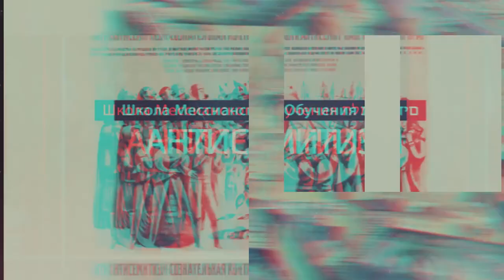Ш.М.О.Т "Антисемитизм в арабском мире" Набил Баббеиси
Школа Мессианского Обучения תלמידים г. Одесса, Украина
"Пурим / Антисемитизм".
 "Антисемитизм в арабском мире"
пастор Набил Баббеиси (г. Одесса, Украина)